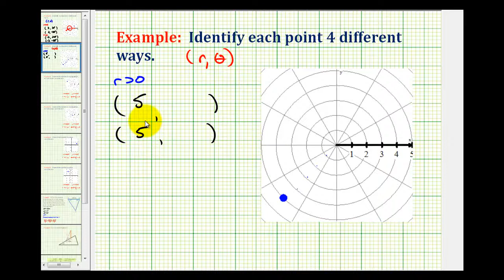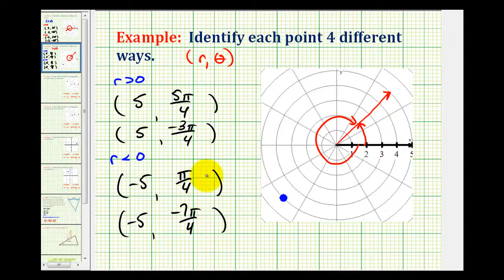Ejemplo: Identificar 4 posibles coordenadas polares para un punto usando radianes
Este video proporcionó un ejemplo de las diferentes formas de identificar un punto con coordenadas polares utilizando radianes.